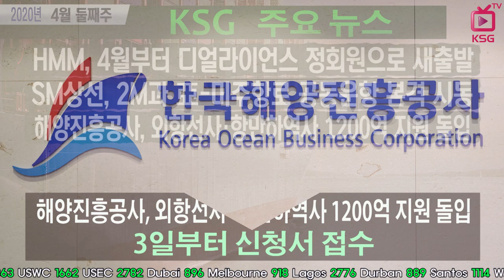HMM, 4월부터 디얼라이언스 정회원으로 새출발 / KSG NEWS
SM상선, 2M과 亞-미주항로 공동운항 본격 시동
해양진흥공사, 외항선사·항만하역사 1200억 지원 돌입
서부발전, 해운업계 최초 종합심사낙찰제 시범사업 시동